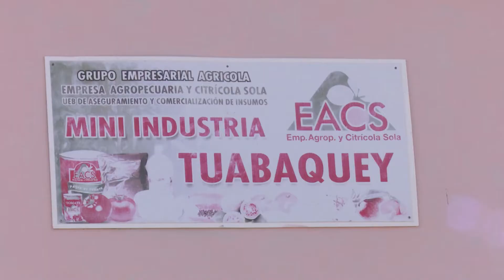El impacto social de varios sectores productivos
En la provincia de Camagüey el Partido y el Gobierno evalúan en recorridos por los municipios el impacto social de varios sectores productivos, en pos de trazar estrategias de trabajo superiores y satisfacer de una manera más oportuna las necesidades del pueblo.